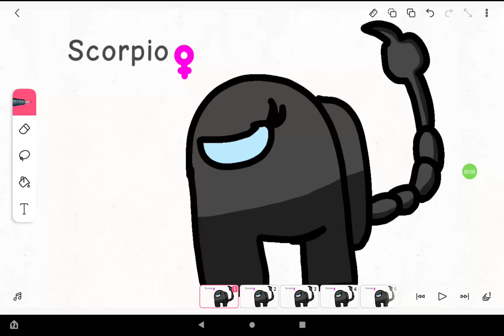Zodiac signs as among us characters:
From Scorpio♏ to Pisces♓